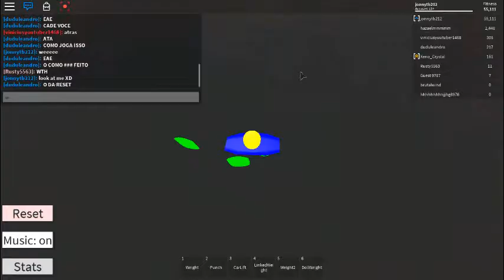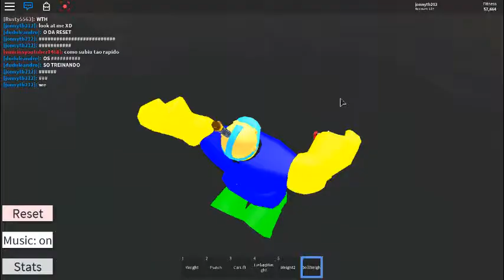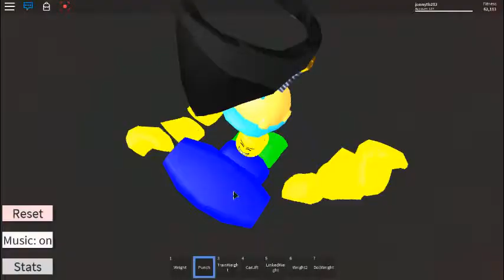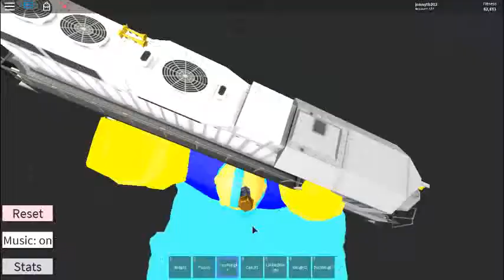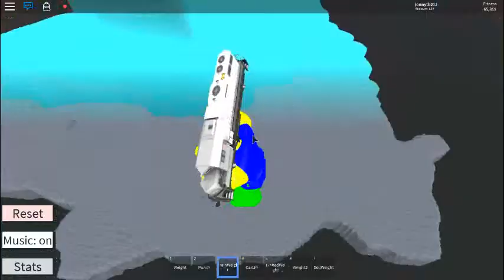i hit 60KK